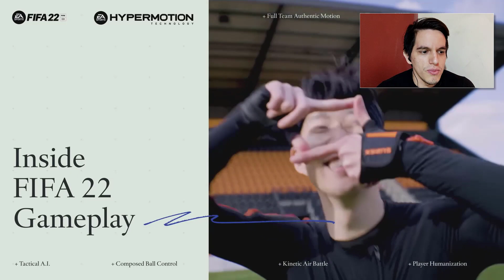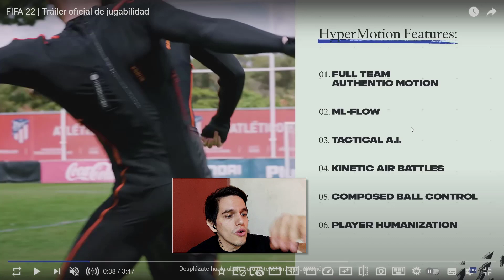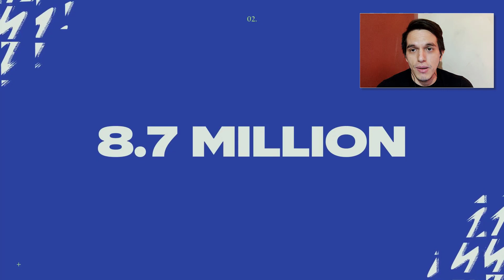DETALLES DEL GAMEPLAY DE FIFA22!! 🤔🤔🤪🤪 | EA SPORTS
* Nuevo Video! DETALLES DEL GAMEPLAY DE FIFA22!! 🤔🤔🤪🤪 | EA SPORTS Enjoy!